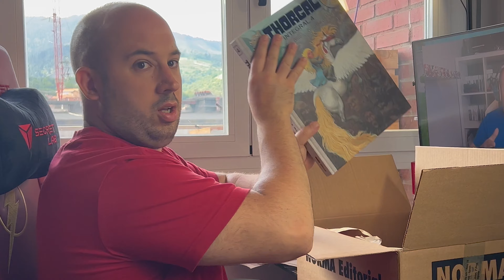UNBOXING DE NORMA Y MILES DE DC POCKETS CASI TODOS